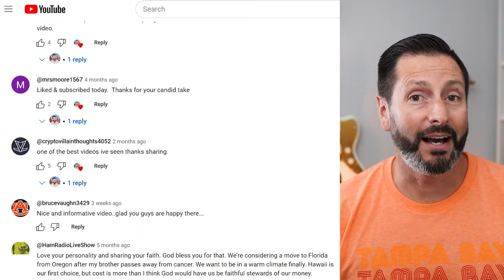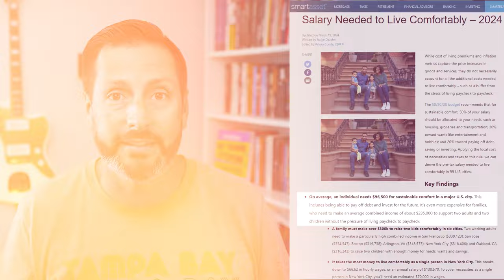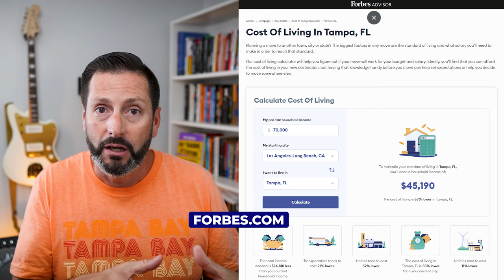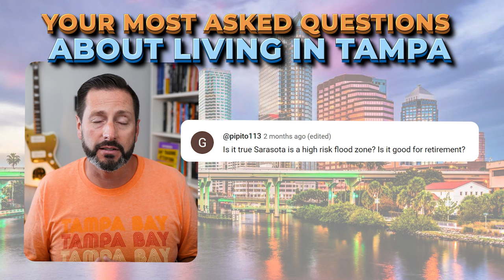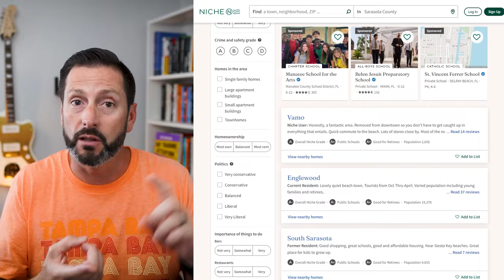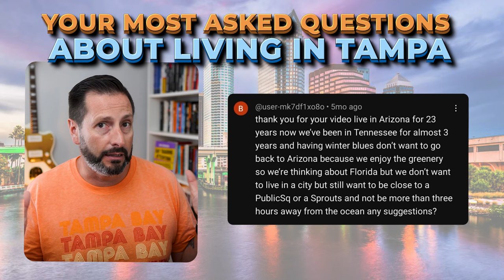Answering Your Most Asked Questions About Living in Tampa Florida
Moving to Florida can be an overwhelming experience. So, today, we're answering some of your most asked questions about living in Tampa, Florida, including its geography, cost of living, Flood zones, Home Insurance, Crime, and Retirement. All so you can make an informed decision about moving to Tampa Bay.

I'll not only answer your FAQs but also share some of my favorite resources for researching Tampa Bay and Florida!

If you're considering buying, selling, or investing, we'd love to be your Tampa Bay Real Estate Team!

⏰ Timestamps:
00:00 Answering Your Most Asked Questions about Living in Tampa
01:20 Question 1: Cost of Living
04:01 Question 2: Floodzone & For Retiree
06:49 Question 3: Location
09:25 Question 4: Safety
13:39 Question 5: Home Insurance
17:14 Comment below